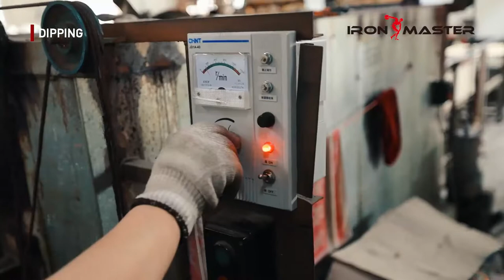Dipping Dumbbell Production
This video mainly introduces the whole production process of Dipping Dumbbell factory. You will see clearly in this video how this Dipping Dumbbell is processed from raw materials to finished products. Through this video, you will be able to learn more about the product than you can see on its surface. By watching the video, you will also deepen your understanding of the product and feel what a magical thing it is to get the product from our factory to your hands.